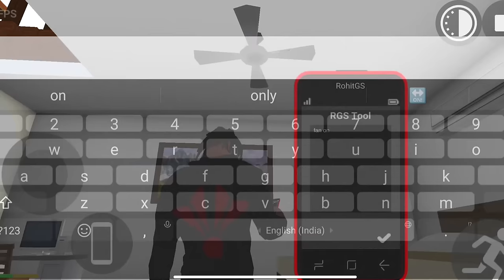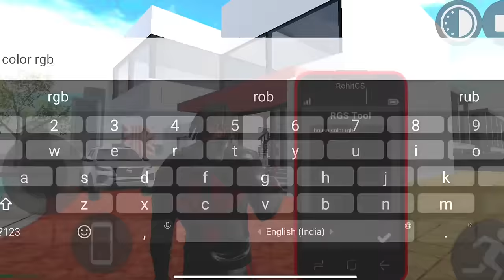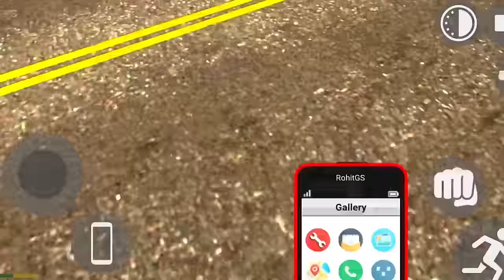INDIAN BIKE DRIVING 3D NEW UPDATE CHEAT CODES 2024 💥 | ALL NEW CHEAT CODES IN INDIAN BIKE DRIVING 3D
indian bike driving 3d all new update codes
indian bike game cheat codes
indian bike
maxer

EQUIPMENTS ⚙️:-
DEVICE :- RED MI K50i (6/128)

Kinemaster Pro